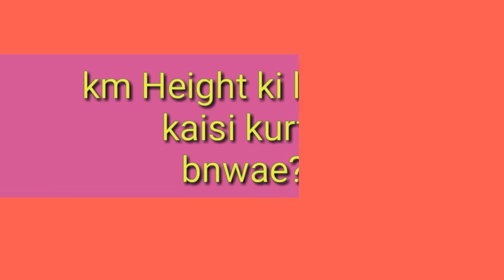कम height की girls के लिए dressing Tips/ look tall with Kurti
How  to  look  tall  with  kurtis

Hi everyone
New Trend and Fashion in clothing & jewellary

Fashion
Dresses
outfit
outfits
Style
Trend
Ethnic
Jeans
पतली लड़कियों के लिए dressing tips/dressing tips for slim girls/dressing